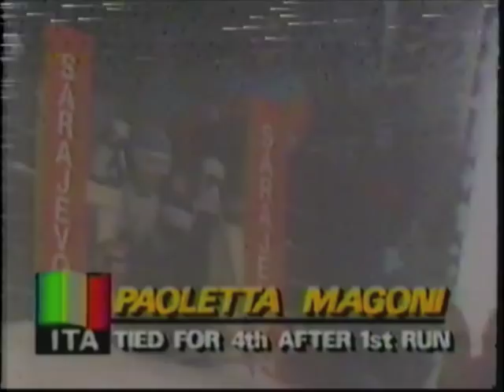1984 Winter Olympics - Women's Slalom Run 2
Paoletta Magoni ITA
Perrine Pelen FRA
Anni Kronbichler AUT
Ursula Konzett LIE
Christelle Guignard FRA